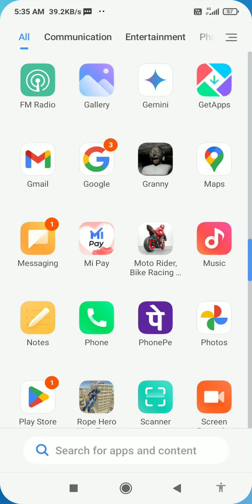my car race. game I am the frist